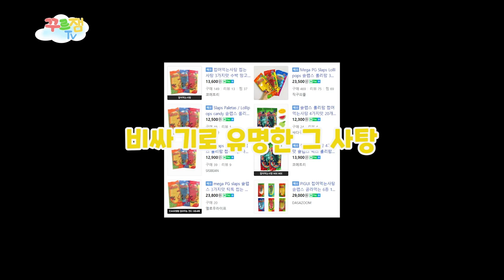김밥도 사탕도 접어먹어요 | 접어먹는 사탕 만드는 법 | 접어먹는 김밥 만드는 법 | Trying SLAPS Mexican Candy | Korean folded Kimbap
오늘은,
김밥 좋아하는 꾸르잼친구들 접어!
사탕 좋아하는 꾸르잼친구들 접어!

맞아! 오늘은 김밥도 사탕도 접는 날!
맛있게 접는 법, 꾸르잼TV에서 알려줄게?!